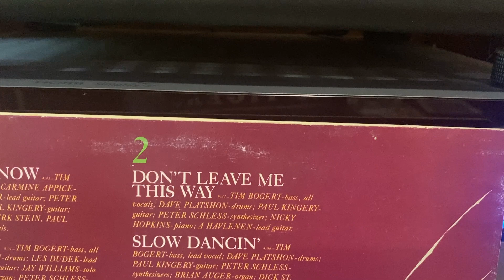Rare Eddie Van Halen guitar solo as A. Havlenen on Tim Bogert solo EP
One of the rarest of Ed's solos.  For contractual reasons, he recorded for Vanilla Fudge bass player Tim Bogert's "Master's Brew" EP under the name of A. Havlenen (didn't hide himself all that much).  As soon as you hear the playing, you immediately know it's him.